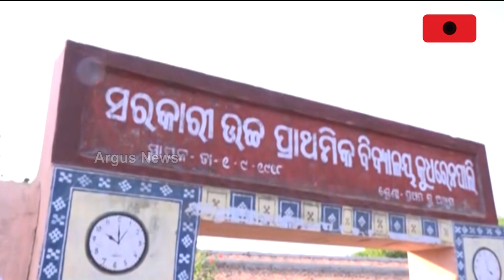Watch! Head Master Dressed As Amitabh Bachan Teaches Students In Kaun Banega Crore Pati Style.